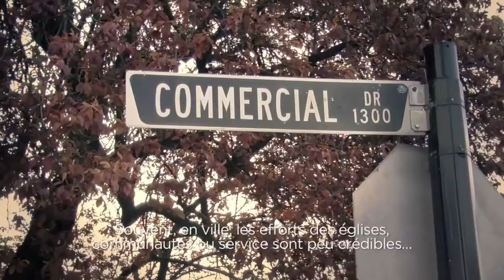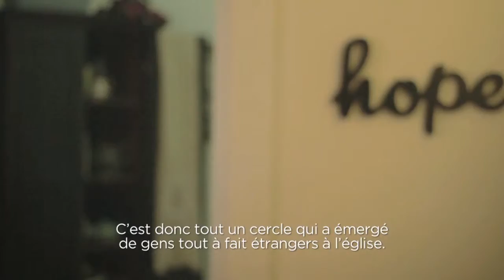Vidéo de Mission Canada - Priorité 1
Nous avons tous faim et soif de sens...

Pourtant, tant de gens n'ont encore jamais goûté la seule chose qui puisse vraiment satisfaire: l'évangile de Christ.

C'est pourquoi il est si important que nous demeurions obéissants à l'appel de Jésus à aller et faire des disciples, chez nous au Canada comme partout dans le monde. Cette année, les Missions internationales et Mission Canada sont comblées de pouvoir vous présenter 14 nouvelles familles missionnaires qui s'engagent avec vous à faire une différence dans 12 pays de diverses régions du monde. Ensemble, nous pouvons contribuer à combler des âmes assoiffées ici et partout dans le monde!